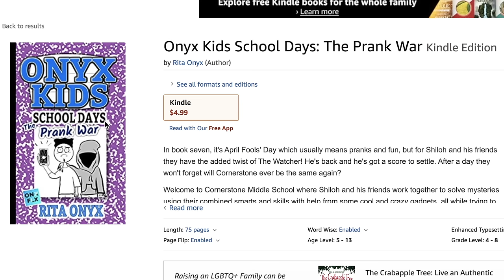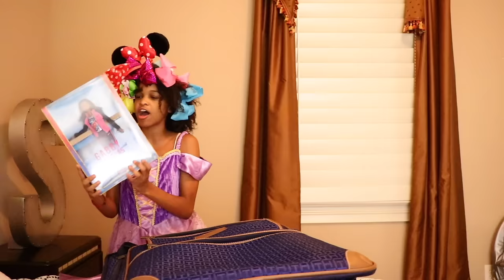RELATABLE FAMILY SKITS! - Onyx Life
Watch Onyx Family's funniest skits! From crazy at home driving lessons to hectic packing for vacations, this fail compilation will have you laughing on the floor!

▶︎Read our book series Onyx Kids School Days!

Onyx Kids has many adventures with creepy characters, slimy situations, fun toys, giant candy, tasty food, and wacky friends. Join these crazy kids as they celebrate fun holidays like Christmas, Valentine’s Day, Halloween, and Thanksgiving. Come along as they play together while making play houses, having food fights, nerf battles, pranking each other, and escaping sticky situations. Onyx Kids is a family of four children that love to have fun and adventure!